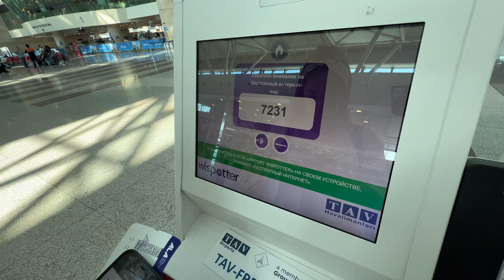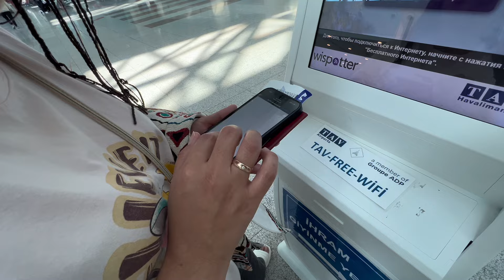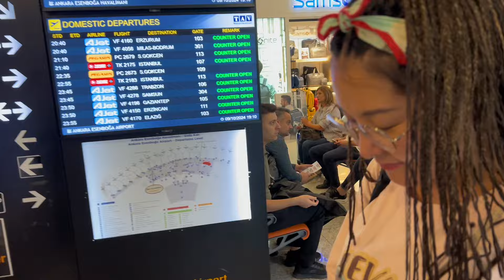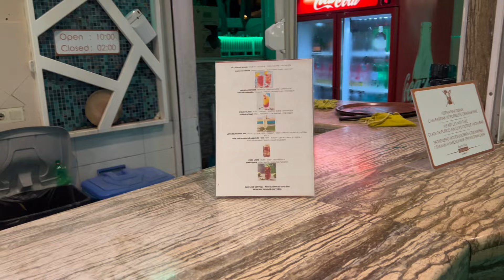Казахстан - Турция АЙАН 4